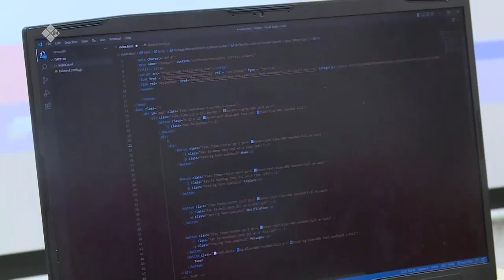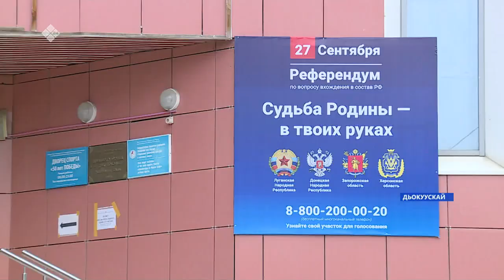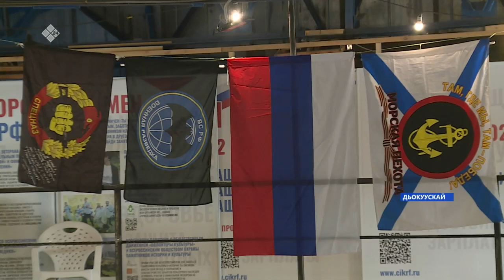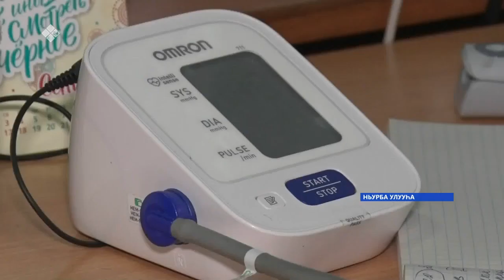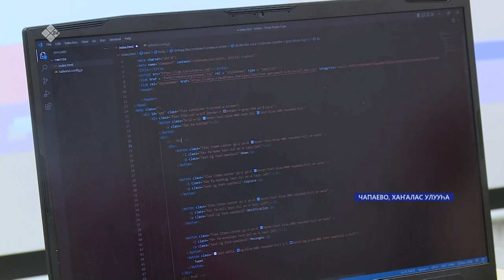«Саха сирэ» информационнай биэрии. Алтынньы ыйын 24 күнэ 13:30